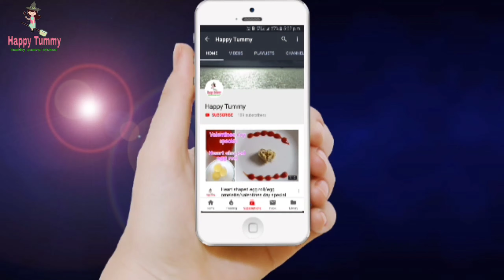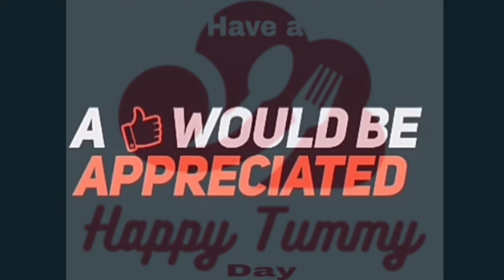Peanut corn masala/street food/evening snacks recipe/peanut recipe/kids special